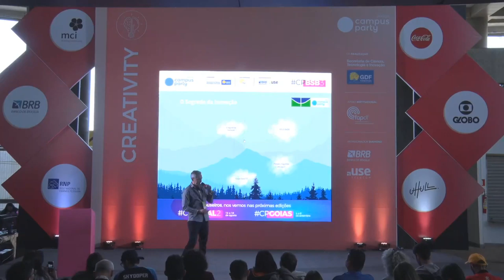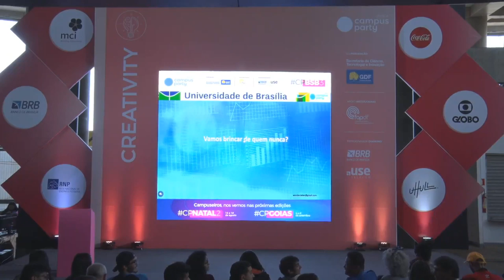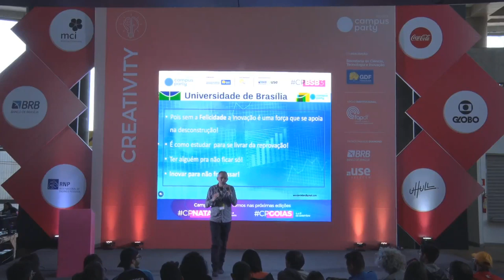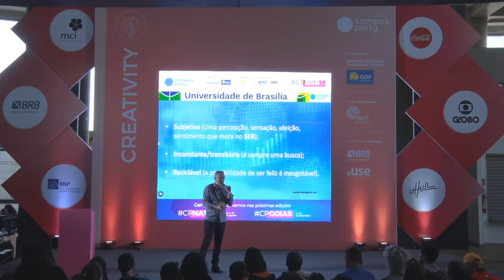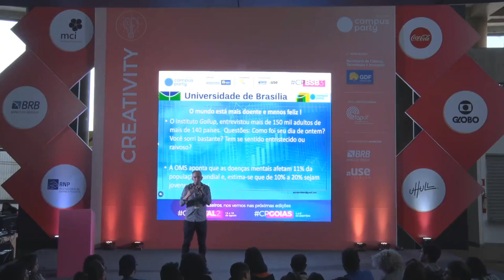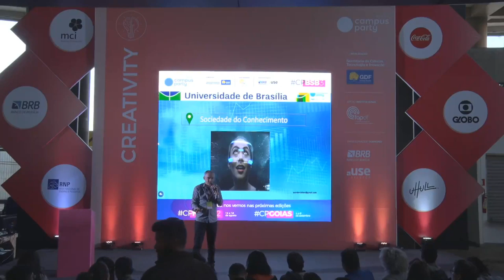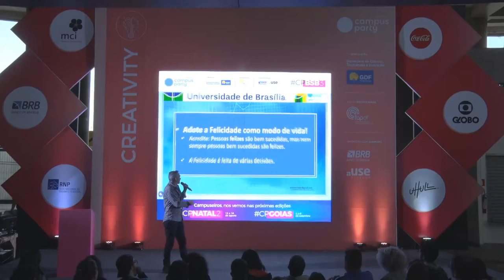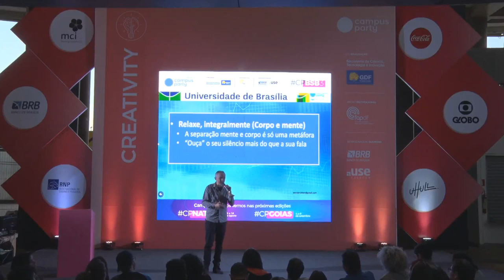CPBSB3 - O segredo da inovação - Creativity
Palco: Creativity
Data: 22/06/2019
Horário: 17:00 às 17:45

Título: O segredo da inovação
Inovar para ser feliz ou ser feliz para inovar? Esse é a questão fundamental a ser abordada na apresentação. O que é felicidade e como buscá-la. A Sociedade do Conhecimento e sua relação com a felicidade. O trabalho intelectual como uma das fontes de infelicidade e adoecimento e como desenvolver estratégia de enfrentamento para esse problema. Desenvolvimento de práticas geradoras de felicidade. A felicidade como combustível para a inovação.

Palestrante(s):
Wander Pereira
Professor do Curso de Engenharia de Software da Universidade de Brasília – UnB. Pesquisador e consultor na área de Governança de Serviços de TI no Setor Público; Avaliação de Qualidade de Serviços Governamentais Digitizados; Gamificação; Saúde mental e Felicidade. Doutor em Psicologia pela Universidade de Brasília (2002); Mestre em Processos Comportamentais pela Universidade de Brasília (1996); Especialista em Ontologia da Linguagem pela UCB (2001) e Graduado em Psicologia pela Universidade Federal do Pará (1993). Graduando em Engenharia de Software pela UniCesumar (2014). Foi Professor do IBMEC - Brasília (2009 a 2011), e Coordenador do curso de especialização em Governança em TI da Fundação Universa (2006 a 2009) e do UniDF (2010 a 2011). É certificado a atua como Coach Empresarial, especializado em recursos humanos em TI desde 2001, formado em curso oferecido pela NewField Consulting (USA). Ex-Presidente da Associação Brasileira de Psicologia e Medicina Comportamental - ABPMC (2006/07). Foi Presidente-Fundador do Instituto de Tecnologia, Gestão e Educação (ITGE), tendo atuado em diversos organizações públicas e privadas.